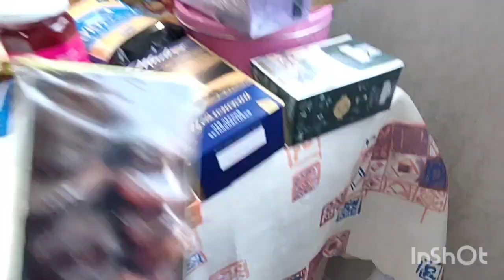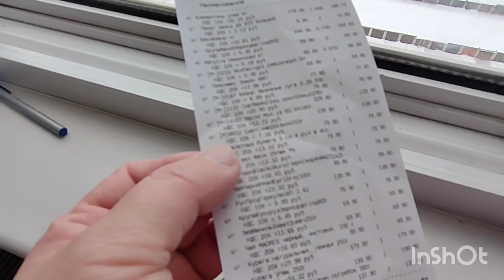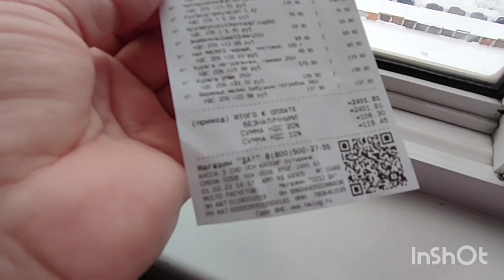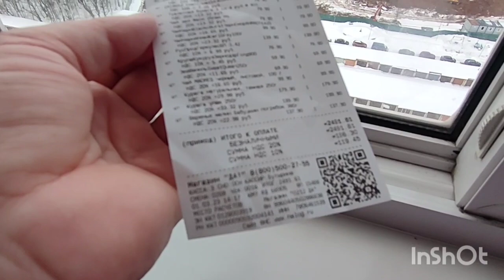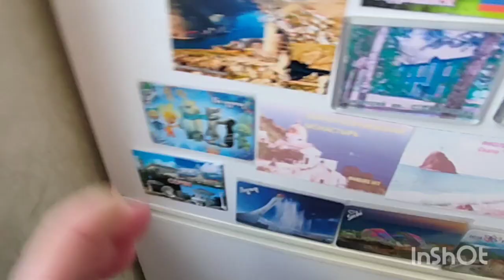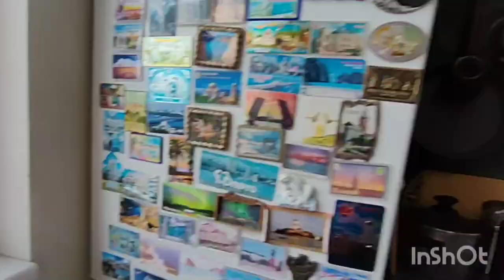Сходила в магазин за продуктами.